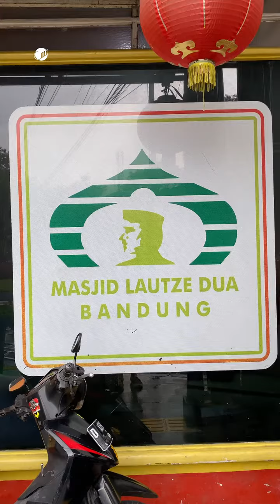Kunjungan Samase ke Masjid Lautze 2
Masjid ini dikelola oleh komunitas Muslim Tionghoa Bandung, yang masya Allah sangat bersemangat dalam dakwah.

Dan Di masjid ini juga banyak kegiatan rutin yang dilakukan terutama oleh mereka yang baru mualaf, untuk makin merekatkan ukuwah maupun memperdalam pengetahuan tentang Islam.

Semoga semakin banyak yang mengambil hikmah dan mendapatkan hidayah Islam dari usaha mereka.

Barokallahufiikum.